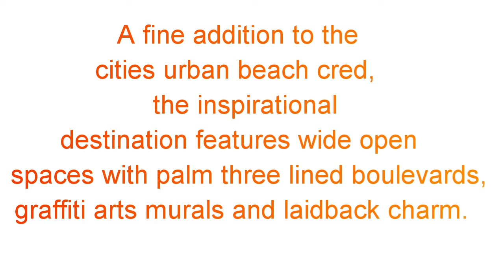LA MER DUBAI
The Newest Beach Destination in Dubai, UAE